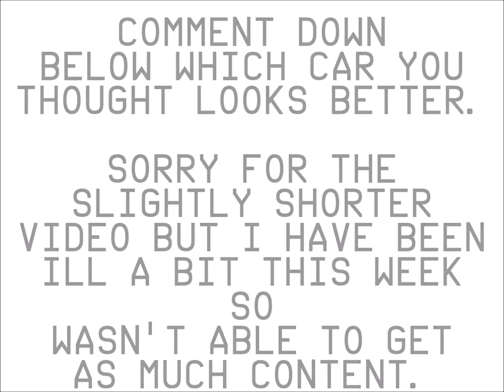Forza Horizon 3 The Electric Cars! Which Looks Better?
In today's Forza Horizon 3's which looks better? video, I take the BMW I8 and Tesla Model S P90D and ask you guys, which looks better?

Hope You Enjoy -TigerDriver